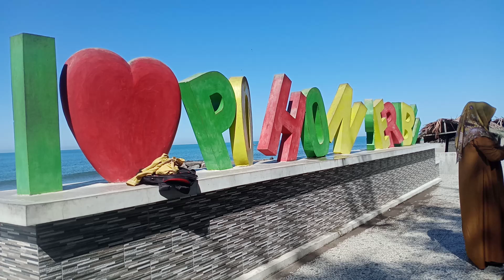Pengen Tahu Pohon Seribu? Yuk Ke Pantai Sasak